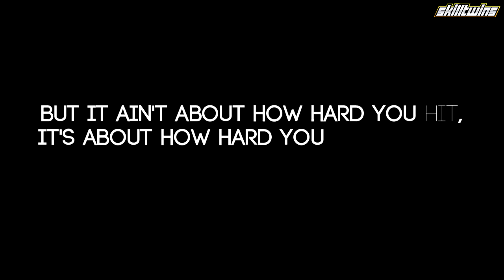Amazing Futsal & Football Freestyle Skills ★ Neymar/Ronaldo Skills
★ LIKE the video if you want tutorials on this skills!
We will teach you how to do Ronaldo Skills, Neymar Skills, Messi Skills and many more. Our goal is also to teach our fans on how to improve Ball Control, Street Football Skills, Ground Moves, Panna Skills/Tricks. You will also have the opportunity to learn Football Freestyle Skills like how to do Around The world and much more. You will also be able to see us in Real Game Football/Futsal Situations and have the chance to follow us on exciting VLOG type adventures around the world. We also answer our fantastic fans in Q&A's and we hope that we can put a smile on your face with our Entertaining Fail and Blooper videos that contains alot of laughs!
★ IT'S SHOWTIME! - SkillTwins